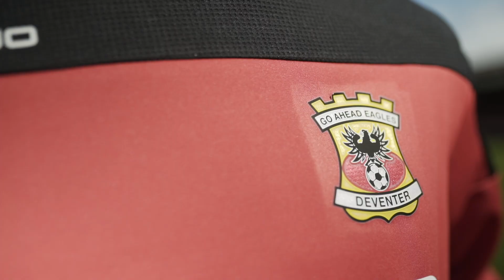Incoming call: ESA-ISS-EX31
Hoe een bijzonder telefoontje acht jaar later leidde tot een transfer naar Go Ahead Eagles...

Starring: Bas Kuipers & André Kuipers

This video may contain copyrighted material & is the property of the respective authors, artists and labels.